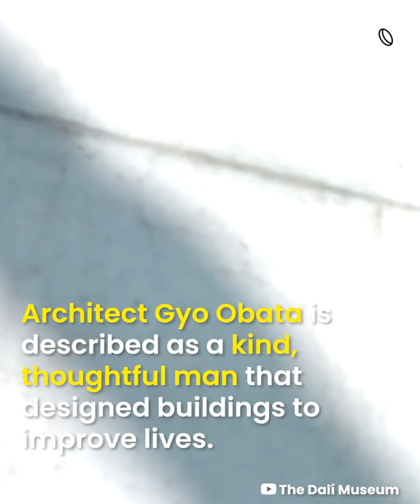Architect Gyo Obata- the Legend!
Glimpses of work of legendary Architect Gyo Obata from HOK.

The architect and co-founder of HOK Group.
Some famous structures by HOK and Gyo Obata are:
The Dalí Museum
Hamad International Airport Passenger Terminal Complex, Qatar
Expo 2020 Dubai Masterplan, UAE
Community of Christ Temple Missouri, USA

The architect's work will continue to inspire architects around the world for years to come!